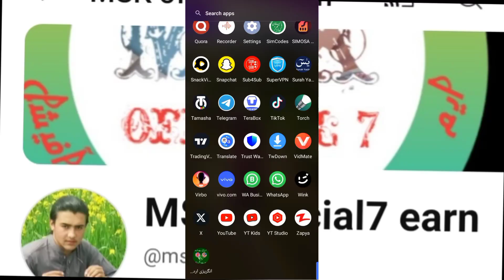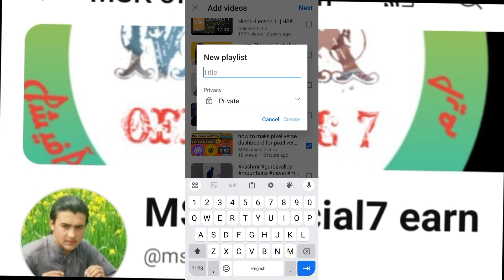how to make playlists in YouTube.😲😲😲💯🇵🇰💯یوٹیوب میں پلی لیسٹ کیسے بنائیں ۔😲duet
How to make playlists in YouTube channel ۔
یوٹیوب میں پلی لیسٹ کیسے بنائیں ۔😳❤️🇵🇰💯💯